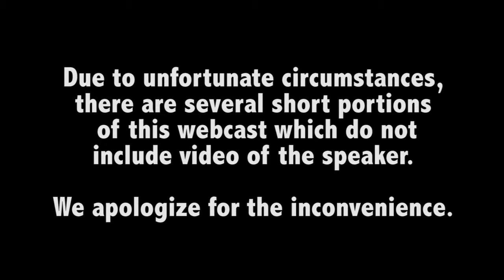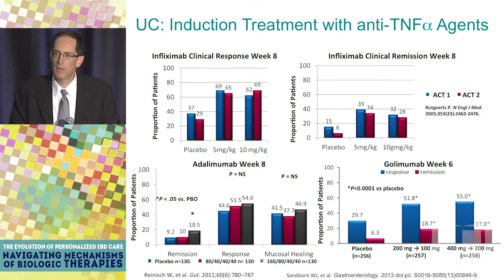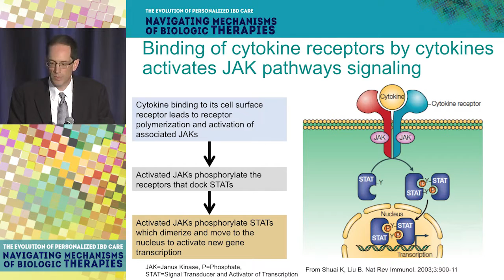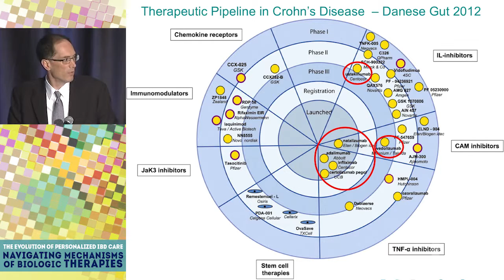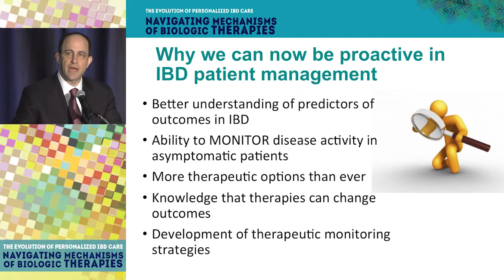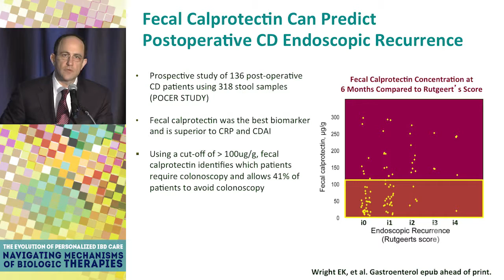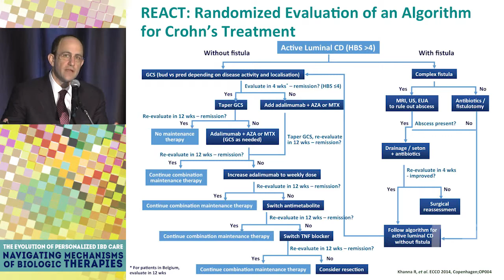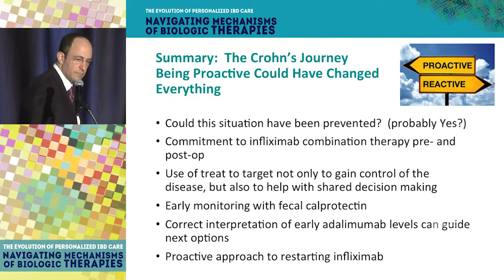The Evolution of Personalized IBD Care: Navigating Mechanisms of Biologic Therapies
This symposium, The Evolution of Personalized IBD Care: Navigating Mechanisms of Biologic Therapies, was held during the Digestive Disease Week 2015 in Washington, D.C. This symposium aims to elucidate the role of inflammatory pathways involved in the pathogenesis of IBD, then evaluate agents designed to inhibit their deleterious effects, evaluate safety and efficacy data reported to date, personalize treatment strategies, and assess potential clinical applications. Shared decision making is addressed in this educational initiative and is a pivotal component of clinical practice that leads to therapeutically advantageous outcomes. The overall goal of this clinical encounter is to establish trust, provide education, encourage patient follow-up and compliance and provide supportive strategies for patients dealing with acute and chronic diseases.

A continuing education program is offered as a supplement to this symposium for CME credit at the following location: